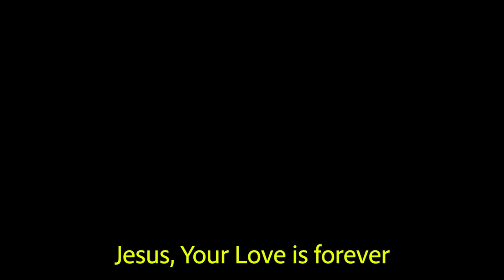[ Sea of Miracles VBX 2018 ] You Are the Miracle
Written by: Werner Carrasco | Filmed at: Camp Morning Star (Angelus Oaks, CA)